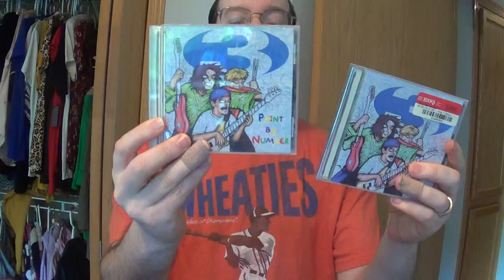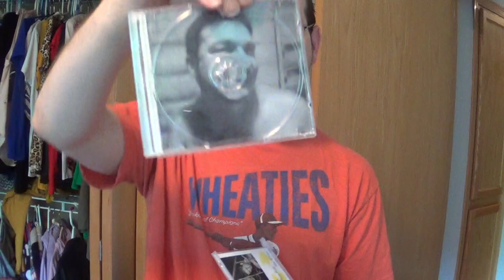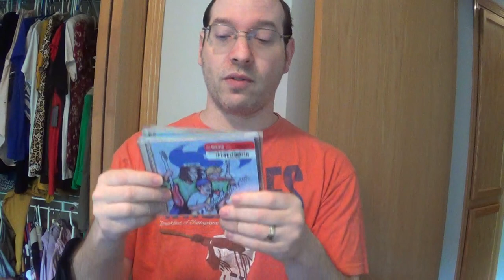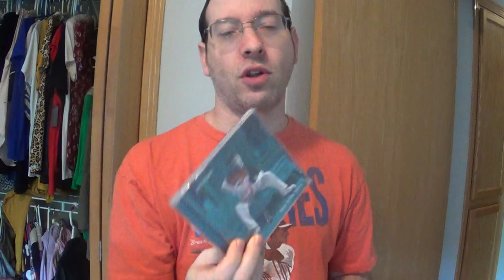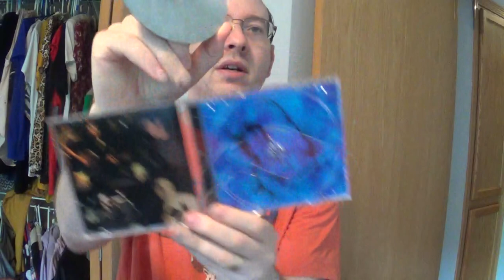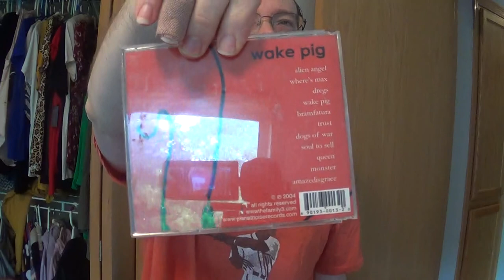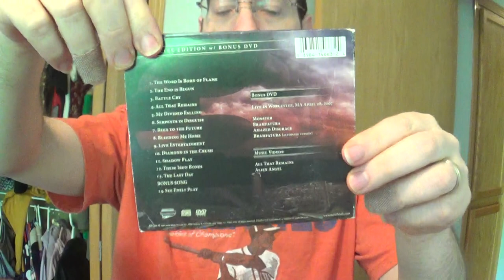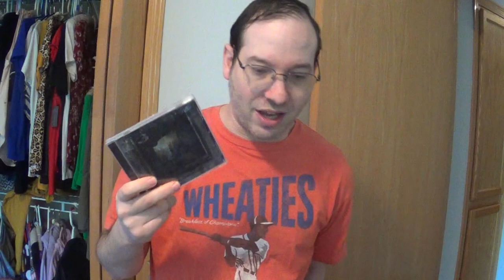3/Three: AWESOME PROG BAND!!!!!!!!!!!!!!!!!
This is a video I made a few weeks back that I never shared for a couple of reasons;
I wanted to find my Joey Eppard DVD which I still have yet to.
I didn't have 100% of the history down, although this was the 2nd take, so it's much better than the 1st.,

I talk about my history ad show most of my collection of the Joey Eppard-led Woodstock, NY progressive rock band THREE.

I'll try and show my Joey Eppard DVD at some point.

Also I failed to include in 2013 or 2014 when 3 did "1 Song per month" throughout much of the Calendar Year.

And Joey Eppard's long awaited Solo album is likely to be titled "Word to the Wise."

And Josh Eppard per Wikipedia, does play on some of the Three debut album "Paint by Number."